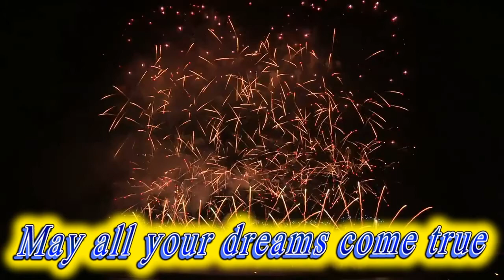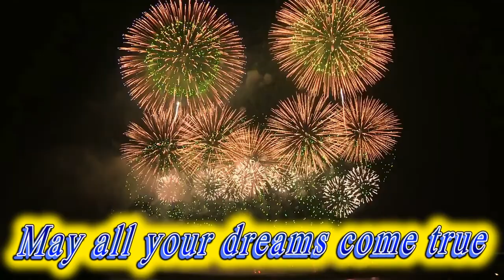Happy birthday Mark